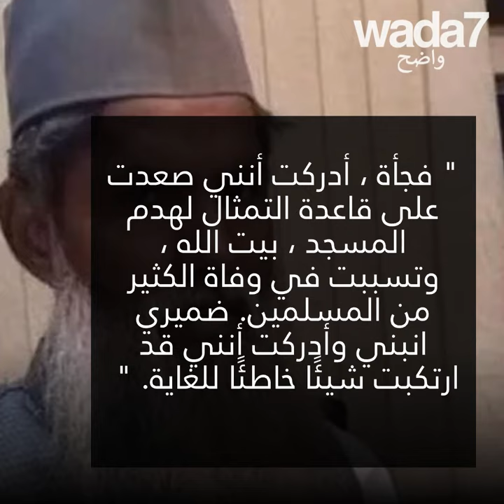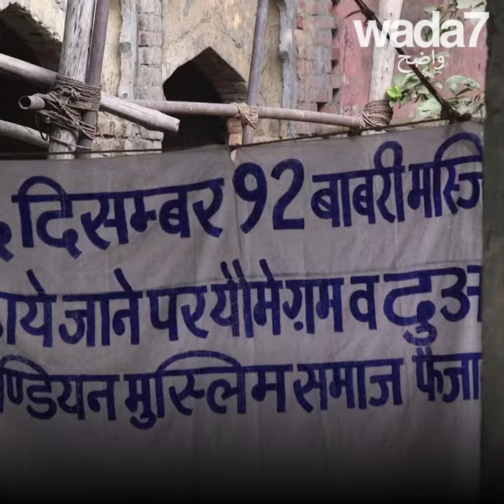دمر مسجد وبنى ١٠٠ ! 👳🏽🕌🇮🇳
بالبير سينغ ، هندوسي من أقصى اليمين ،إعتنق الإسلام بعد تدمير مسجد "بابري" ، ويريد بناء100 مسجد ! 👳🏽🕌